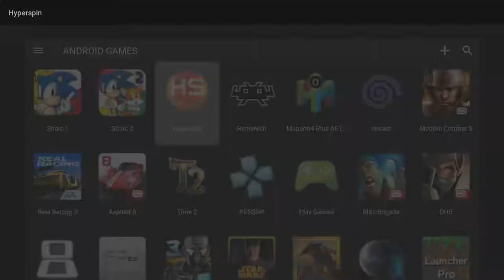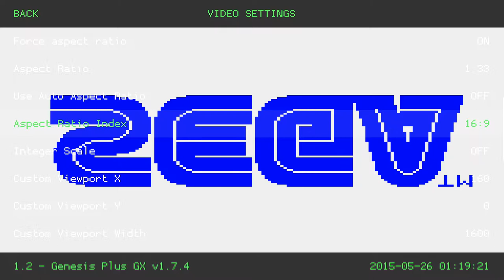Game gear Sonic 2 on Shield tablet- Hyperspin for android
It's very possible your device won't be compatible for now. If you have a Shield device you're good and I think maybe the Nexus 9 or anything with a Tegra 4 or k1 and soon x1 will work. More compatibility will follow though.

I'm using a Retroarch nightly build which can be found here at the bottom of the page.